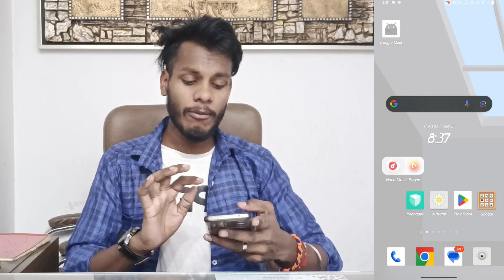vivo t2 pro app lock setting | vivo t2 pro app lock kaise lagaye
Vivo T2 Pro App Lock Setting
How To App Lock Setting On Vivo T2 Pro
Vivo T2 Pro Phone Me App Lock Kaise Lagaye
App Lock Setting On Vivo T2 Pro
Vivo T2 Pro App Lock Setting In Hind

My Camera

My Trypod
My Light